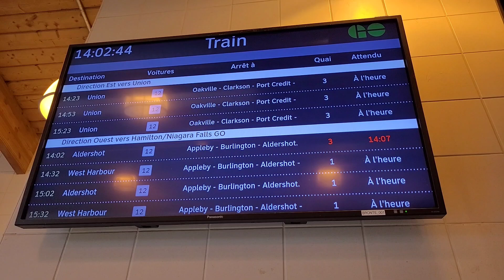(Track Change) GO 1019 - 342 With 624 Pulling Into & Departing Bronte (Platform 3)